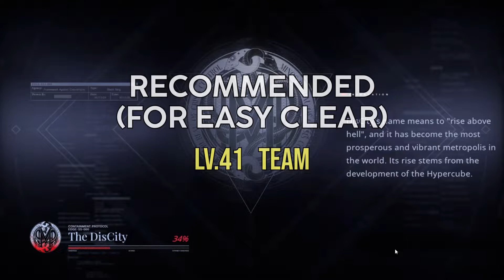4-12 | Budget Team | Path to Nowhere/無期迷途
No gacha Shackles, No Skill Lv, No Crimebrands.

my PTN archive video
you can easily do better than mine, just by leveling them or better units.
I will upload the rest soon.

I really enjoy making my video  :)